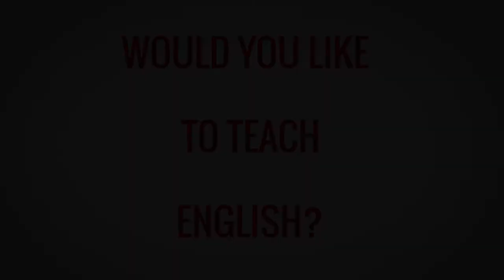TESOL TEFL Reviews - Video Testimonial – Maria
In this TESOL review video, Maria shares her experience of taking a TEFL course with ITTT. She loved the course and enjoyed learned a lot about teaching methods, different techniques, and classroom management. She is ready to take her new-learned skills into her classroom and provide her students with the best learning experience possible.